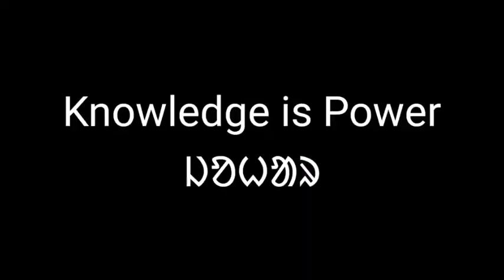Sanat Tarash Ak' Free Coaching Reak' Mucad Maha ll ᱥᱚᱱᱚᱛ ᱛᱟᱨᱟᱥ ll Santali Vlog ll 2023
ᱢᱟᱫᱫᱷᱚᱢᱤᱠ ᱟᱨ ᱩᱪᱪᱚ ᱢᱟᱫᱫᱷᱚᱢᱤᱠ ᱵᱤᱱᱤᱰ ᱨᱮᱱ ᱯᱟ.ᱴᱷᱩᱣᱟ. ᱠᱚ ᱞᱟ.ᱜᱤᱫ ᱠᱳᱪᱤᱝ .
Kantadih Siksha Satra H.S.High School.